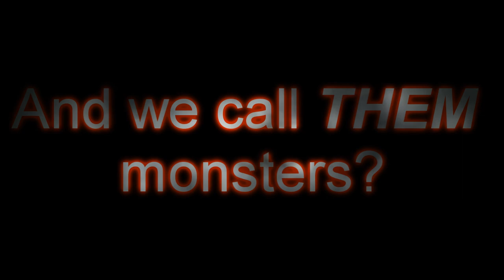Pit Bulls // Monsters